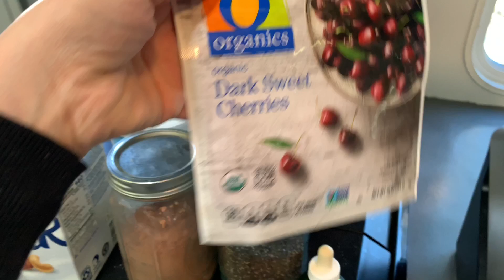DAY 13 Eating Healthier / PREGNANT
Day 13!!!
I hope you enjoy the video!
XOXO